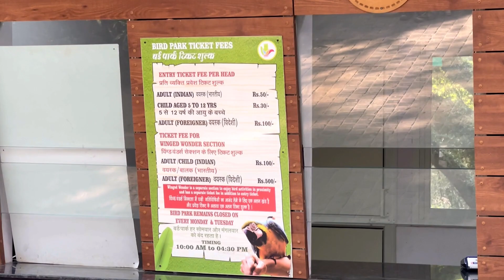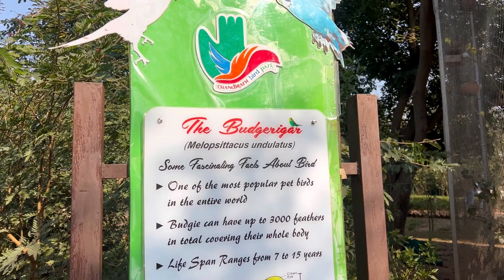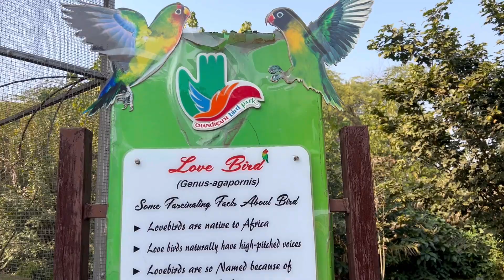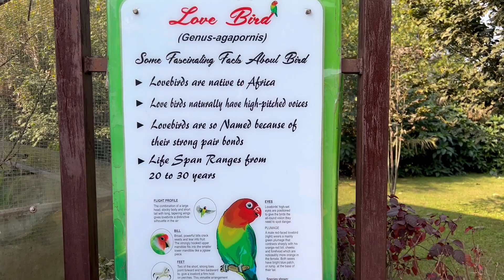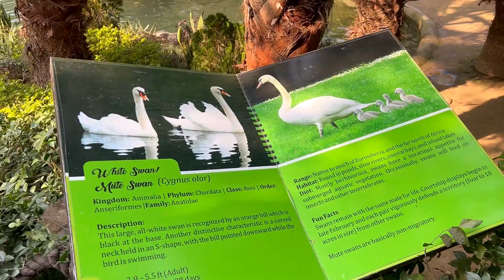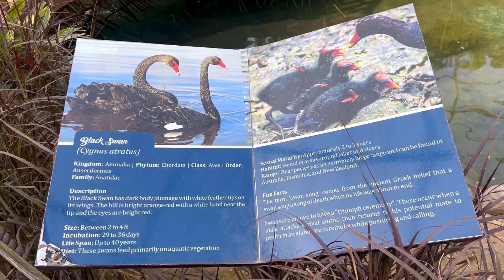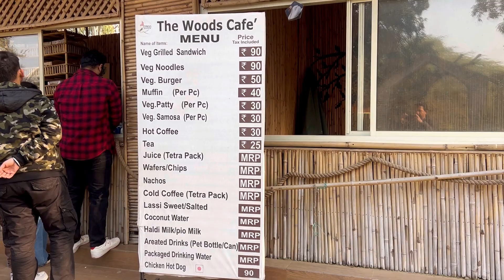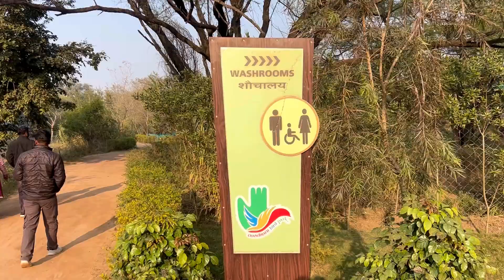Chandigarh bird park Tour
City Bird Sanctuary Chandigarh or Parrot Bird Sanctuary
camera free ticket charges
selfie Winged Wonders
macaw love birds
swan ducks
water fountain nature
 Budgerigars